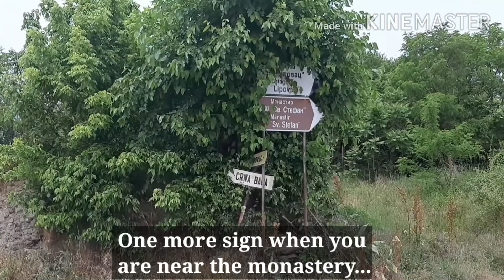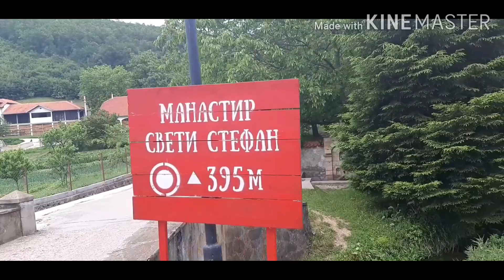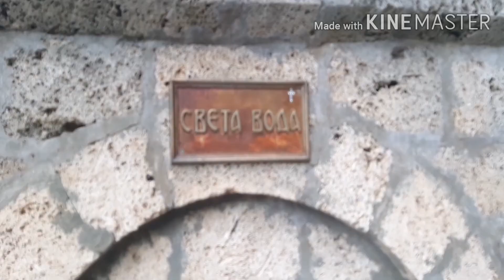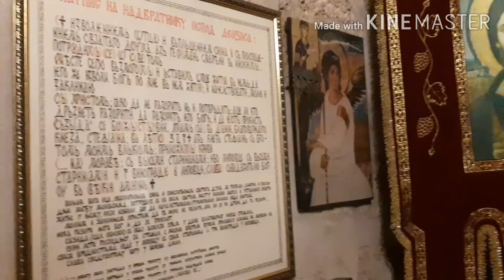ST. STEPHEN's ORTHODOX MONASTERY in LIPOVAC, near ALEKSINAC, SERBIA (subtitled)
Northeast of the town Aleksinac, near the source of the St. Stepehn’s river in the village of Lipovac, there is a monastery of the Holy Archdeacon and the First Martyr, Stephen. Above today’s monastery, on the rock Leskovik, there was a fortified medieval town of Lipovac, which was the fortress of the Serbian despotate. It was occupied in 1413 by Musa, the son of the Ottoman Empire’s ruler Bajazit. Originally, the monastery was dedicated to the Transfiguration of the Lord, but despot Stefan Lazarevic and his brother Vuk donated vineyards and help to the monastery for the construction of the narthex, so the name of the monastery “Sveti Stefan” became popular among the people. The monastery is also mentioned in Turkish writings.

Today’s temple was most probably built in 1399. It was built on the foundations of an older necropolis from the 10th century. The church was built in the Moravian style, with rectangular basis and with three architectural pieces. The first, smallest part of the church was built by a nobleman, whose name has unfortunately not been preserved. He was buried with his wife and their three children in the southwestern part of the Church. The family died of a serious illness, as indicated by the eight tombs in the crypt. In one grave, there is also a 15-year-old boy buried with a noble belt, which indicates that he was the last descendant of that lineage, which was extinguished by his death.

The monastery was burned and destroyed by the Turks several times, but it was rebuilt. The bell tower was added in 1883, after the liberation from the Turks. The lodging house was built a little bit earlier, in 1860.

On the rocks that rise vertically above the monastery the cross was placed in 1993. It was placed in the same place where the wooden cross was centuries ago. Not far from that cross, on the rocks, in the direction of the north, there are the remains of the medieval town of Lipovac. The town date from the time of the despot Stefan Lazarevic and the remains has not been archaelogically examined.

In 1982, the monastery was placed under the protection of the State as a cultural monument of great importance.

All above description and filmed material are only our expressions and personal experience for fun purposes only. For more detailed and precise information, please contact the owner.

The Road Trip Family was there on the 8.6.2020.